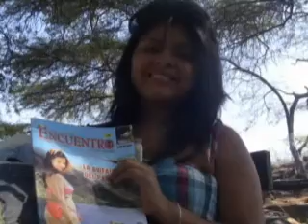034 SOMOS TAMBOGRANDE Encantos de mi Tierra PASACALLE